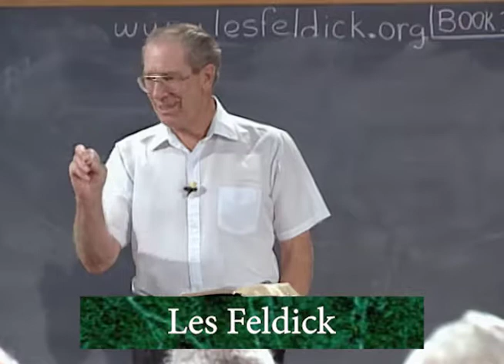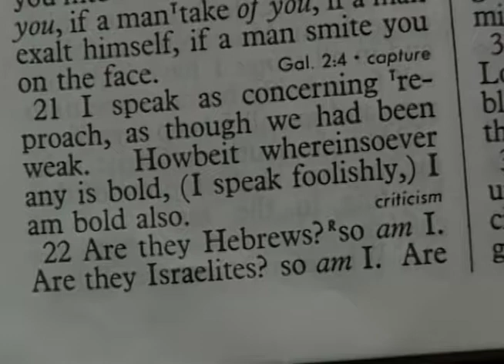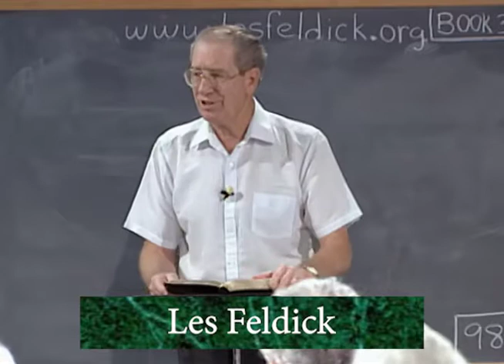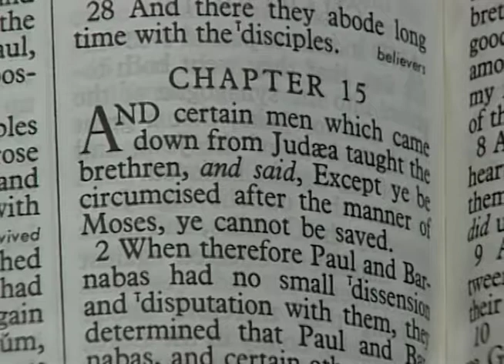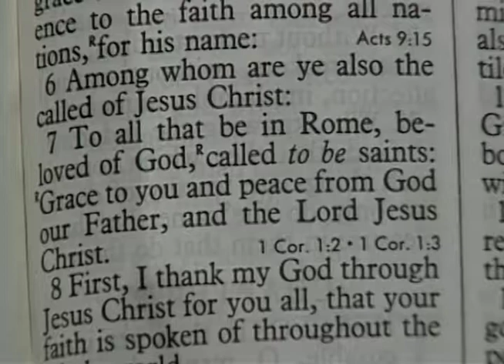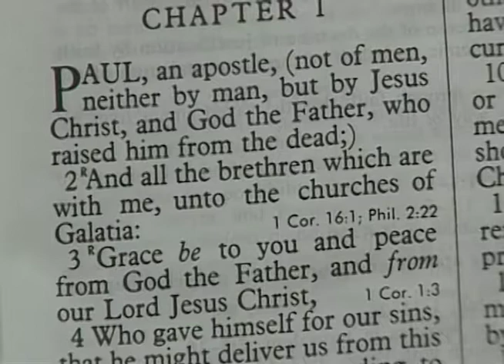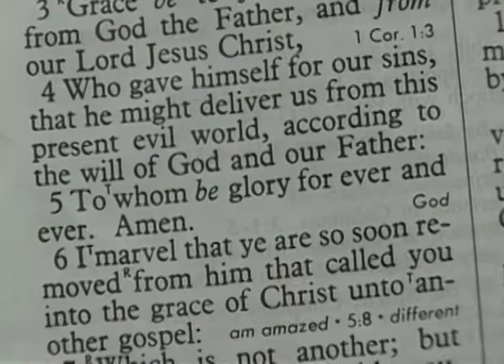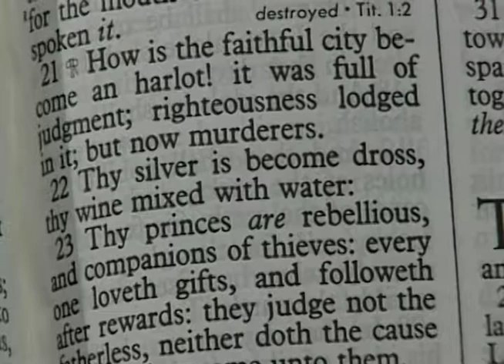Les Feldick - 32-2-2 - Through the Bible Program #9806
In this episode of Through the Bible, Les talks about how Paul was constantly under attack about his apostleship.